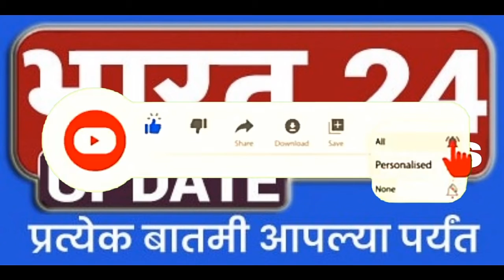मौजे इंगळे येथे अखंड हरिनाम पारायण सोहळ्यास प्रारंभ